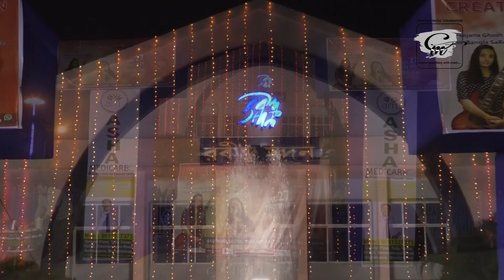Nilanjana Ghosh Dastidar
Stay with good music, stay by the side.

Inauguration Ceremony of Creative Music Foundation
Venue: Rabindra Sadan, Berhampore, Murshidabad
27th December, 2018
Artist: Nilanjana Ghosh Dastidar
Tabla & Percussion: Sukhendu Bhattacharjee
Drums: Satyajit Mukherjee
Electric Guitar: Akash Banerjee
Acoustic Guitar: Saunak Mukherjee
Bass Guitar: Imon Chakraborty
Keyboard: Sourav Roy
Sound: Geetasree Sound
Light: Srobon Saha